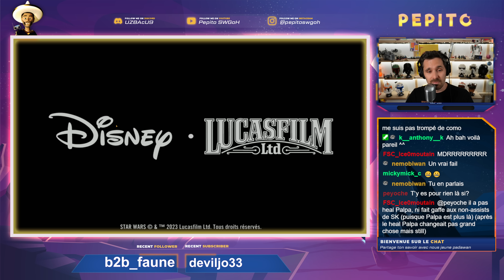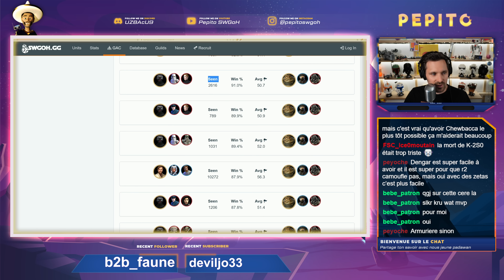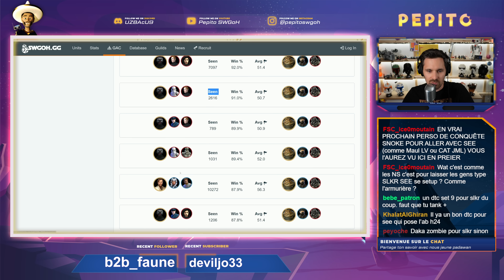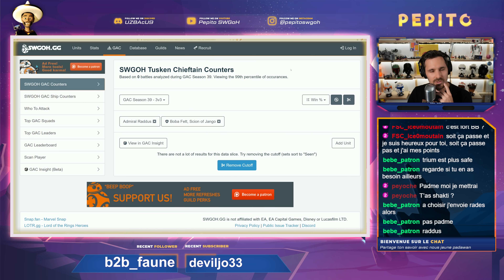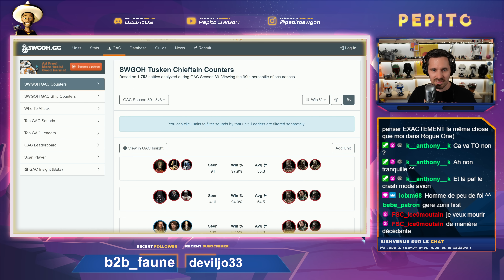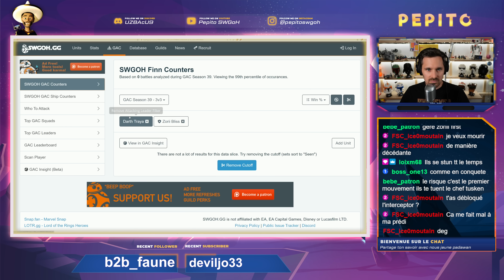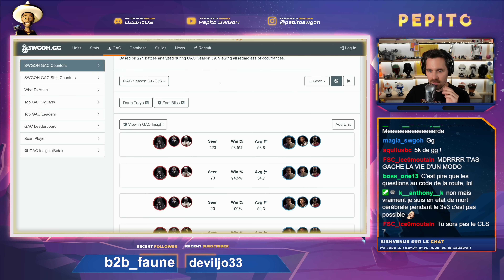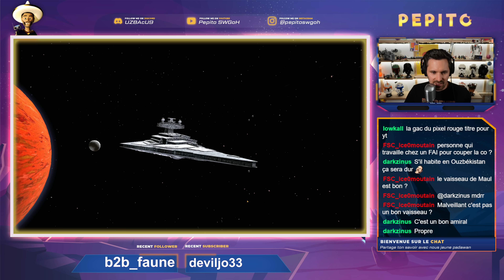Encore un match bien accroché pour ce retour de 3v3 | SWGOH FR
Le retour du 3v3, ca pique toujours un peu, mais j'ai bien démarré ma session et me voila en finale de ce round !

05:15 : IT vs Geos
08:00 : Dash han vs Aphra
12:20 : Sk vs Rey
19:45 : JML vs LV
27:30 : JMK vs Rey
32:40 : Fennec vs LV
33:40 : BH vs Raddus
38:50 : SEE vs JML
42:50 : SLKR vs Jabba
48:15 : QGJ vs Cere KRU Fulcrum
01:03:50 : Raddus vs Tusken
01:12:10 Trim vs Finn Zorii
01:16:00 : GAS vs Merrin omi
01:18:20: Wampa vs 50RT
01:29:00 : JKR vs qira hondo
01:36:00 : NS vs Hondo
01:37:20 : CLS s Saw
01:39:50 : Nego vs Malo
01:43:40 : Chimere vs Executrix

🎁 + DE CONTENUS ? 🎁